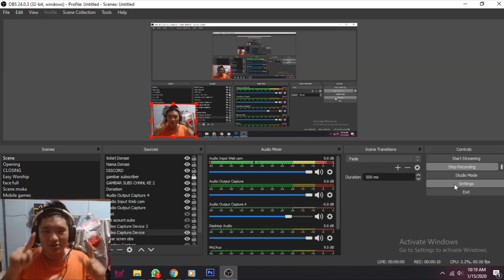Galantis ft. Charli XCX - WE ARE BORN TO PLAY (Music Video)